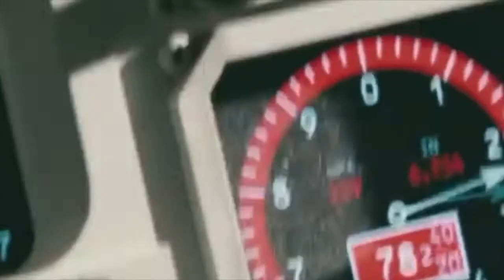EVOLUTION OF SUPERMAN (1948-2021)